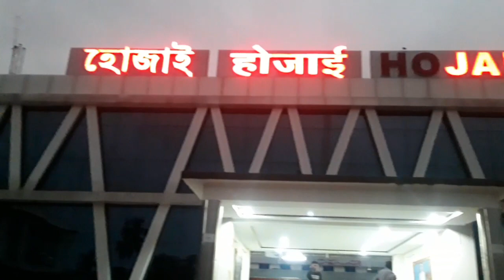Tinsukia to Hojai || Train Vlog || The Tanmoy Noob